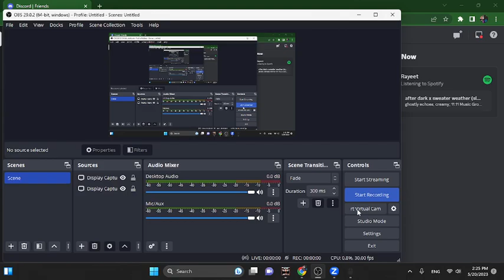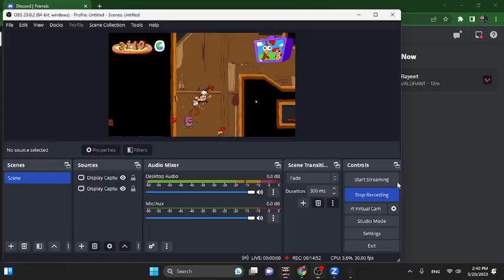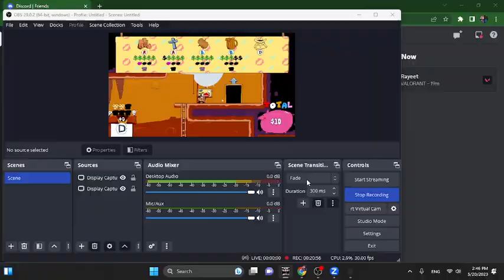I have a special hatred for Fun Farm...